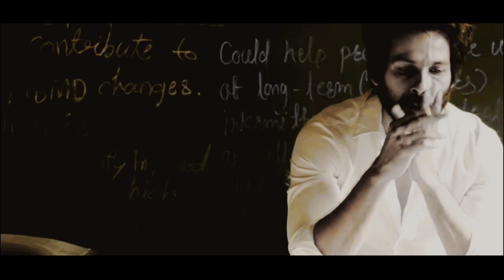ZARA ZARA | Cover | Dipanjan | Kabir Singh (Edited Version) |Use Headphones 🎧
My New Song Out Now..

For My Stage Contacts...

Link -  _d-i-p-a-n-j-a-n_m-a-n-d-a-l_